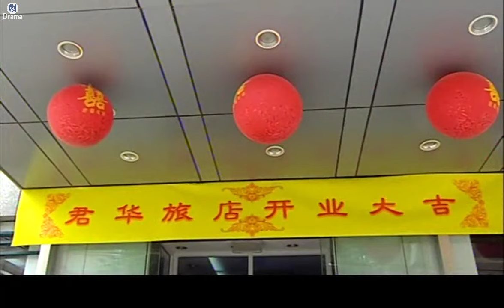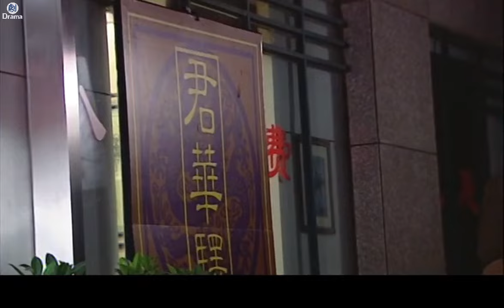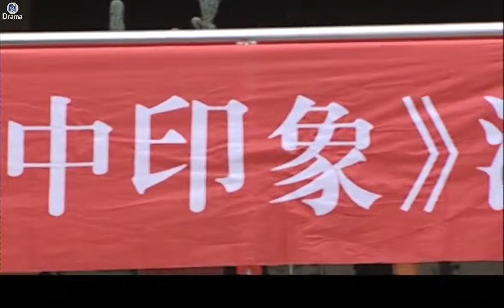【Movie】富豪結婚，怎料失散多年的兒子突然出現在婚宴上，要搶他的新娘！